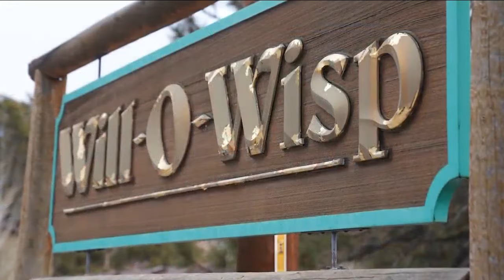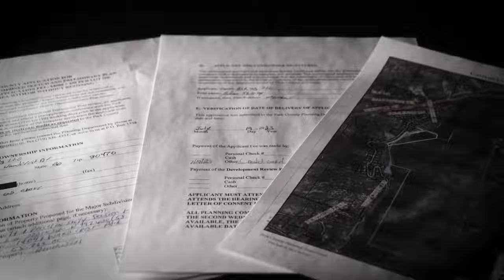Controversy continues to brew over Park County waste transfer station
Some residents critical of reporting by Denver7 Investigates.